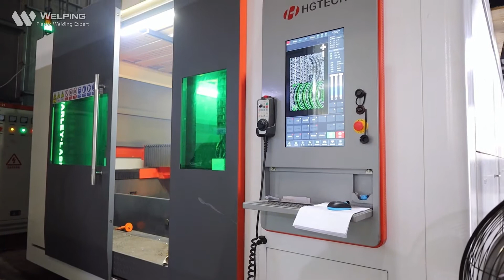Hot melt welder manufacturer ，butt welding machine - Hangzhou Welping Machinery Equipment Co., Ltd.